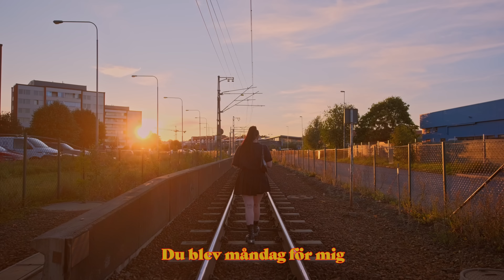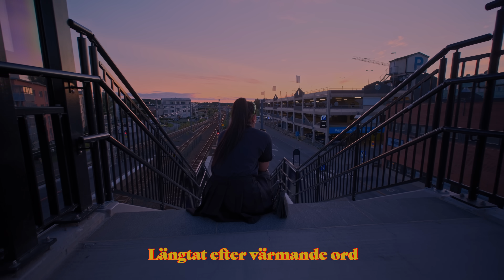Regnblöta skor (Lyric Video)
en gång när jag skulle spela på en skolavslutning typ på handels, så var det en kille som fick syn på mej, precis  innan jag skulle gå upp på scenen. han kom fram till mej helt upprörd och ba ”men VAFAN DET ÄR VÄL INTE DU som ska spela, dej lyssnar man ju på när man gjort slut med sin tjej och vill gråta, inte när man vill festa”

hoppas hans tjej dumpade honom så att han nu kan gråta till regnblöta skor.